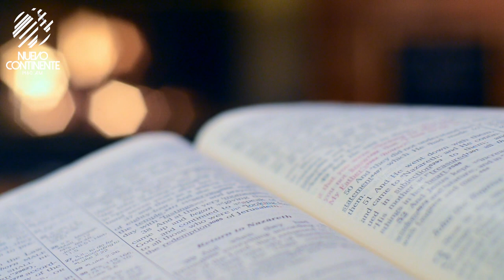Tentados Sin Edad - Reflexión | Emisora Nuevo Continente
Reflexión con Delson Morales para este viernes 3 de junio de 2022